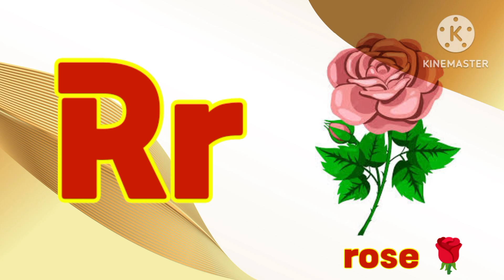A is for Apple,nursery rhymes,phonics songs,Alphabets ABCD,अ से अनार,आ से आम, kids song, mumu kids